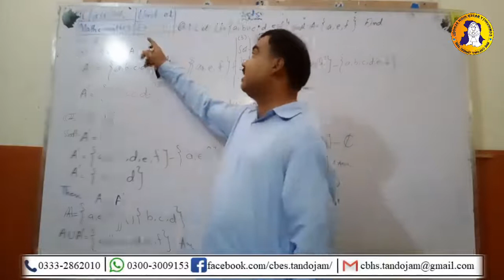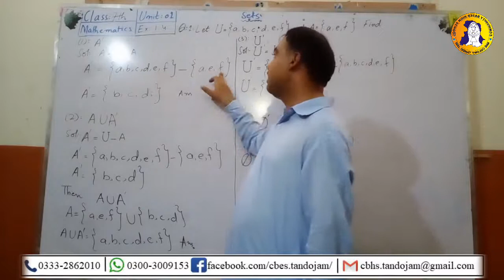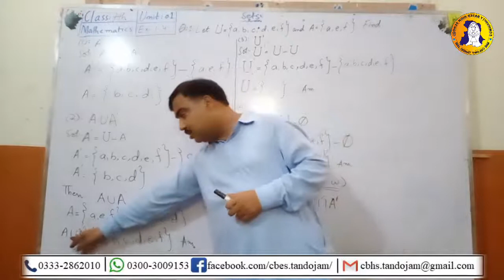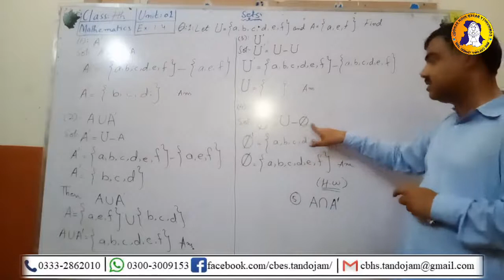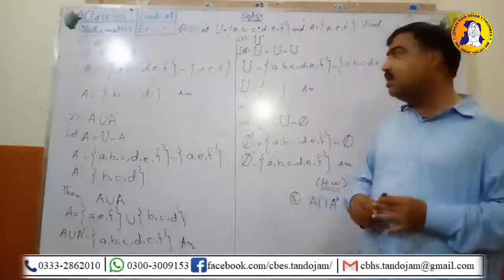1st Unit- SETS- 14th Lecture Class 7 Mathematics-STBB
Unit: 01:  Sets
Class: 7
Subject: Mathematics